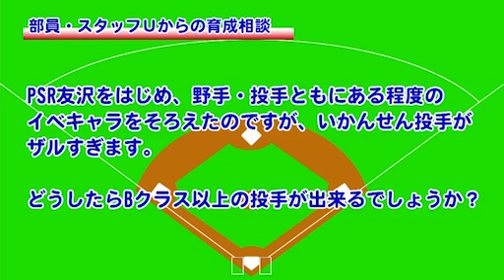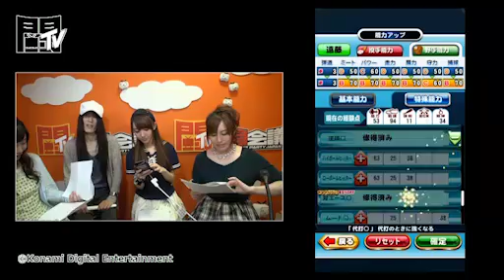【闘会議TV】「闘会議高校パワプロ部【闘TV】」2015/9/9放送（後半）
「闘会議高校パワプロ部【闘TV】」
闘会議高校パワプロ部発足！

声優の遠藤ゆりか、湯浅かえで、松嵜麗の三人の部員と一緒に、闘会議に向けて
強い選手を育成してチームを作り上げていこう！

パワプロアプリの最新情報はもちろん、パワプロ攻略wikiチーム監修でみなさんのデッキや
育成のアドバイスをさせていただくコーナーもあります！

目指せ、闘会議という甲子園！

実況パワフルプロ野球(iOS/Android)
「パワプロ」シリーズで人気の選手育成モード「サクセス」をスマホで初搭載した、
モバイルゲーム『実況パワフルプロ野球』がiOS、Android向けで配信中！！

ゲームソフトシリーズ同様の世界観で選手を育成することができるので、
育てたオリジナルの選手で最強のチームを作って、全国のライバルとの対戦し、全国1位を目指せ！！

▼出演者

遠藤ゆりか（声優）
湯浅かえで（声優）
松嵜麗（声優）